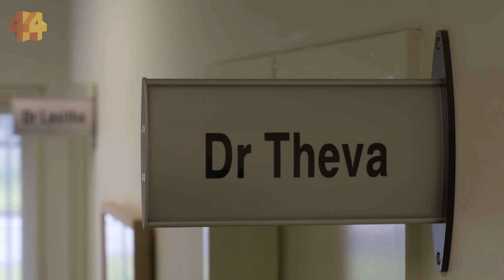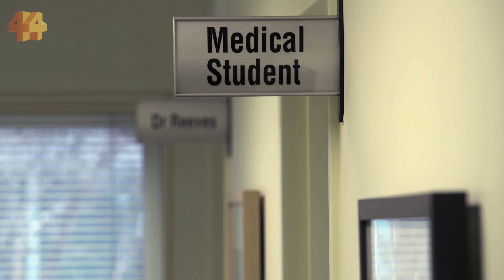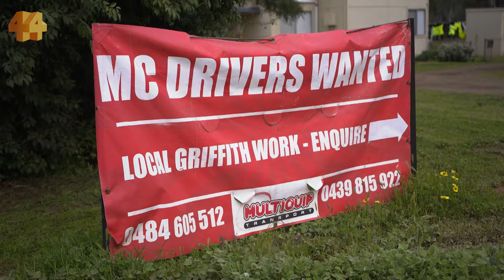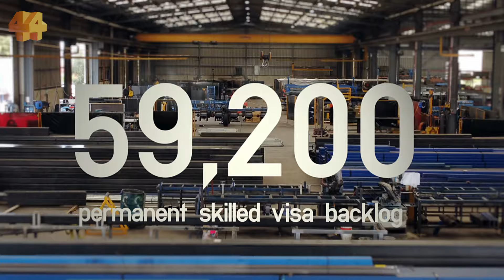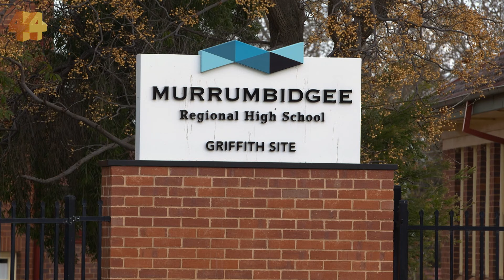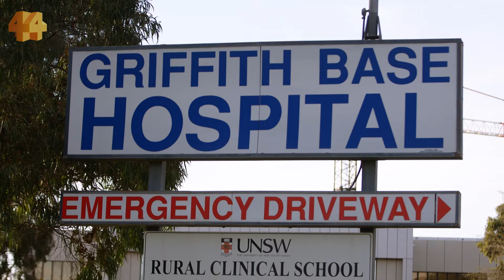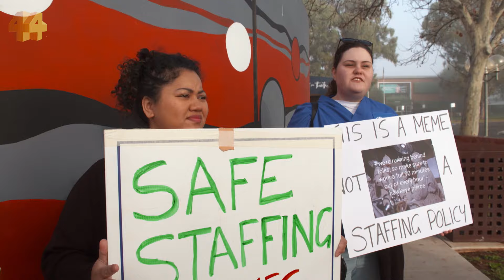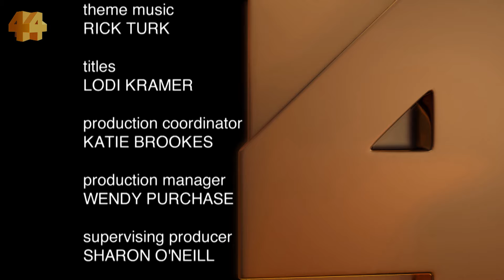The real cost of Australia’s worker shortage crisis | Four Corners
Australia is in dire need of workers.

From healthcare and teaching, to farms and the factory floor, the country is in the grip of a national labour shortage.

Regional towns like Griffith, in central NSW, are crying out for more workers while those still in jobs struggle to shoulder the burden.

Across the country, 470,900 jobs remain unfilled and job vacancies have jumped 40 per cent in the last year.

The federal government has promised to speed up Australia’s visa processing system to bring in more foreign workers, but there’s a massive backlog to work through: almost 70,000 applications for temporary and permanent skilled visas alone.

Four Corners investigates what’s behind this crisis, and the financial, physical and emotional toll it’s taking.

If this story has raised any issues, you can contact Lifeline on 13 11 14 or Beyond Blue on 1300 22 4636.